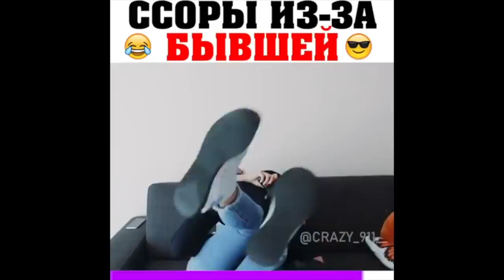CRAZY_911__ - Подборка вайнов #3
Автор: crazy_911__